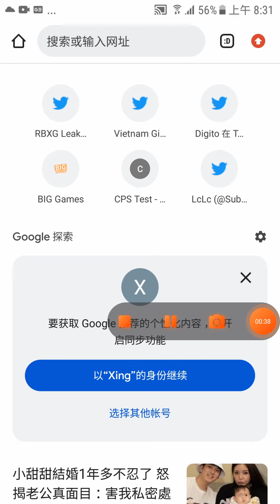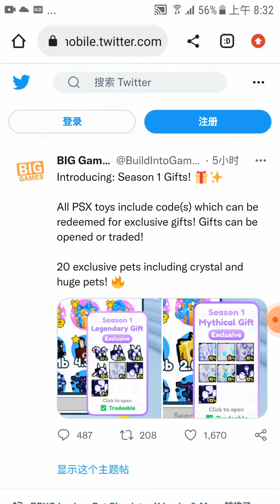OMG! 7 NEW HUGE PETS,SEASON GIFTS,2 MORE NEW LEAKED PETS!